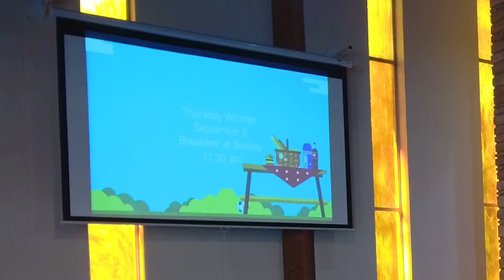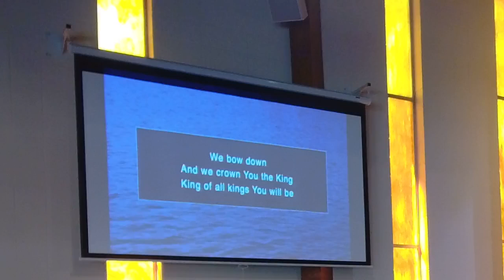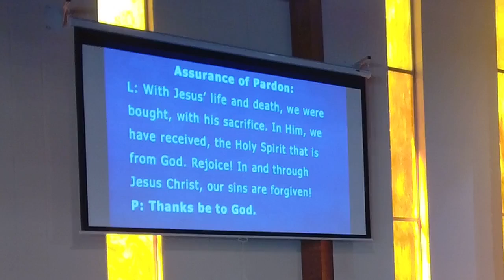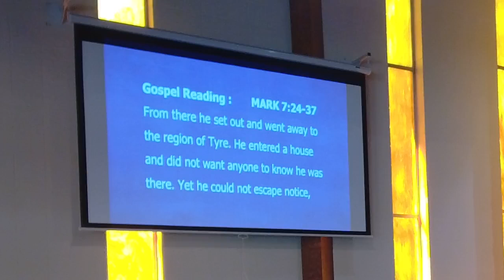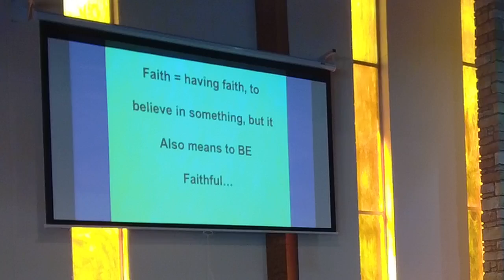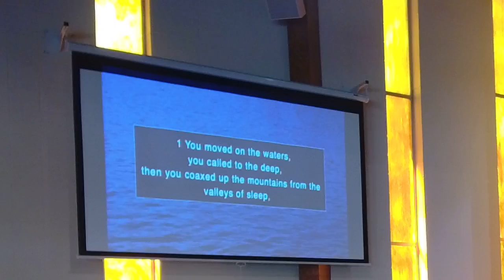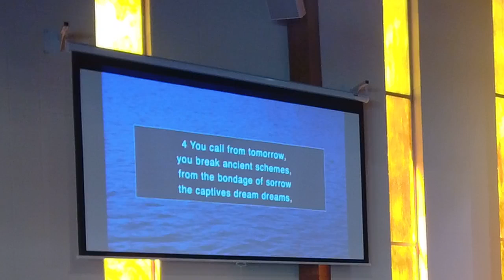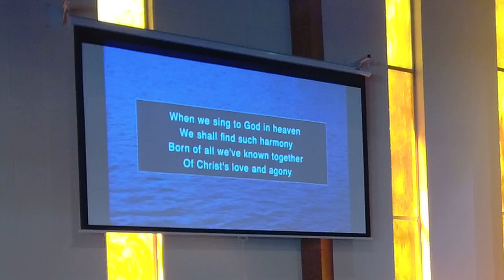Worship service September 5, 2021